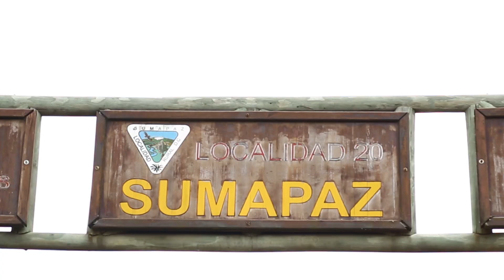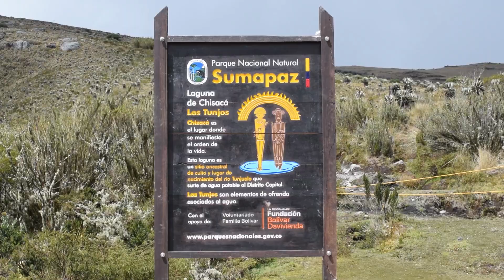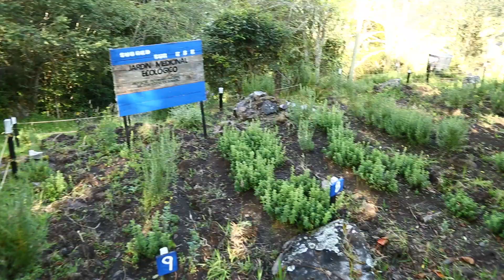Un bosque escondido en el páramo más grande del mundo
El Nodo Sumapaz está ubicado en la cabecera del corregimiento de Nazareth, en la localidad de Sumapaz. Allí se encuentra el Parque Temático Chaquén, enfocado en implementar acciones de seguridad alimentaria y nutricional, así como prácticas agropecuarias con técnicas de producción orgánica.